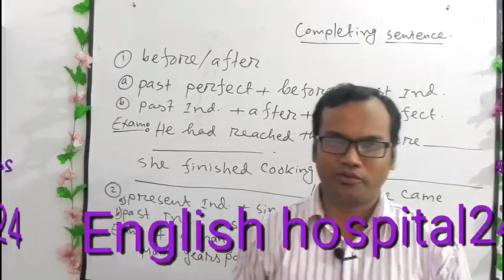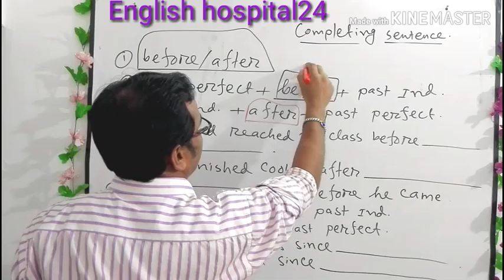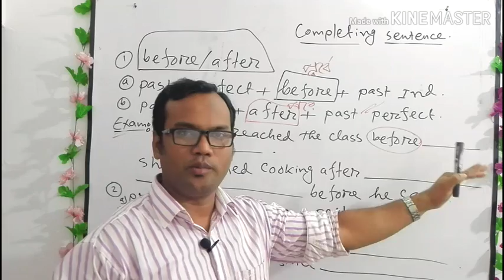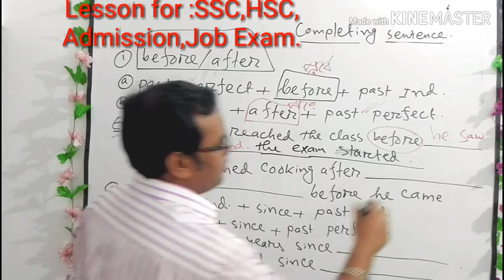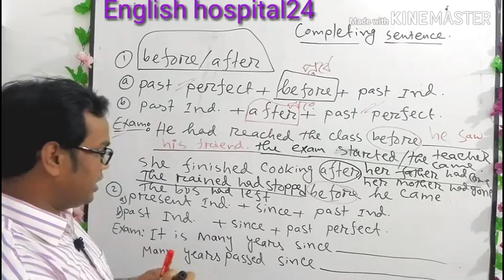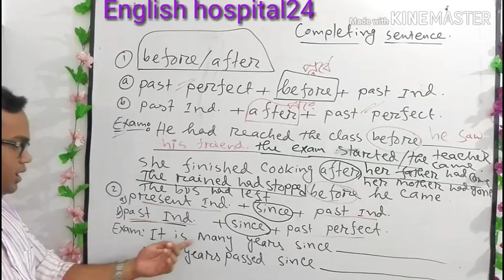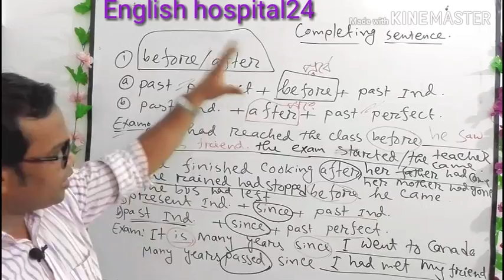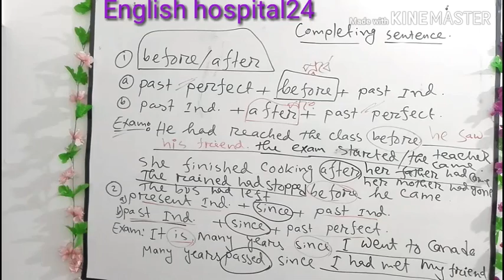Best Lecture on Completing Sentence. SSC/HSC/Admission /Job Exam.Before/After /Since এর Use/Shortcut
Completing sentence. Use of Before/after/since.use of before/after/since.structures of completing sentence.

Previous videos:EmailWriting :Rules

Voice Change::04

Hello dear viewers! You are going to have an outstanding lesson on completing sentence of academic and job English grammar. You must face this topic in your student life.
So, I have selected this great lesson for you.i found that most of the students can't complete the sentences correctly as they don't practise and don't know how to write an English sentence. There are some basic things.There are 5 kinds of sentences according to meaning -Assertive,Interrogative, Imperative, Optative & Exclamatory sentence.But in this topic you mostly need 3 types of sentence -Simple, Complex & Compound Sentence.It will depend on you how you want to complete the sentence.

প্রিয় শিক্ষার্থীরা এবং যারা আমার চ্যানেলের সাথে যুক্তআমি তাদের সকলকে শুভেচ্ছা যানাই। এ চ্যানেলটি ইংরেজি শেখারএকটি সম্পূর্ন নির্ভরযোগ্য চ্যানেল।যারা সঠিকভাবে ইংরেজিশিখতে চায় তাদের সকলকে এই চ্যানেলের সাথে যুক্ত থাকতে বলবো।এখন তোমরা দেখছো ইংরেজি ব্যাকরনের গুরুত্বপূর্ণ অধ্যায়।এই ভিডওটি দেখার পর এই অধ্যায়ে তোমরা সম্পূর্ন নম্বর পাবে।আমাদের ইংরেজিতে কথা বলার সময় ও লেখার সময়ইংরেজি বিভিন্ন ধরনের বাক্য আমরা বলি ও লেখি।তবে সেগুলোSimple, complex & compound এই ৩ ধরনেরই বেশি হয়।এগুলোর গঠন ভালোকরে জানা থাকলে বাক্যগুলো সম্পূর্ন করাখুব সহজ হবে।এমন সকল গুরুত্বপূর্ণ বিষয়ের ভিডিও পেতে হলে অবশ্যই চ্যানেলটিসাবসক্রাইব করো।
Prepared By:
MD.Mizanur Rahman.
B.A.(Honours), M.A. in English Literature.
B.ed,M.ed.